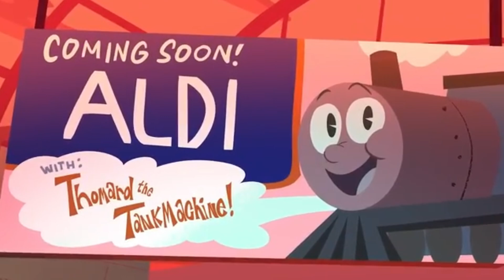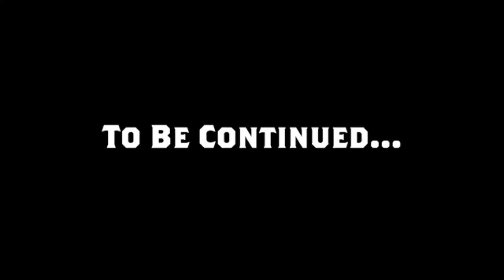Man vs Train 1-6 (Wszystkie odcinki) (Thomas Died?, Fireman Sam Demon?)